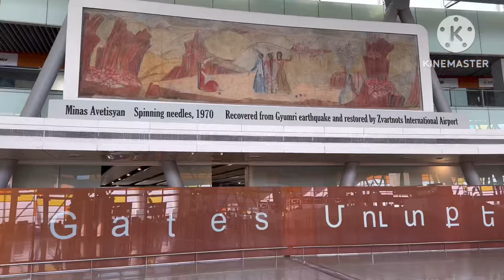Zvartnots International Airport (EVN) | Yerevan, Armenia | A walking tour 4K HDR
Zvartnots Airport is located 12km west of Yerevan, the capital city of Armenia. The airport serves as both a connecting point and a gateway to the historic and scenic attractions of Armenia.

The airport offers passenger and cargo services to various destinations, including Europe, the Middle East, and the Commonwealth of Independent States (CIS). It is also a key facility for seasonal charter flights.

Yerevan, the capital of Armenia, is situated in the western part of the country and shares a border with Turkey, Georgia, Azerbaijan, and Iran. Zvartnots International Airport plays a crucial role in connecting Yerevan with other major cities globally.

The airport includes a number of cafes and restaurants where both the travelers can spend a nice time while waiting for their departure time, and those people who are waiting for the arrival of their relatives and friends. Other than that, the airport has been enriched with shops where travelers can get anything they might think of, from souvenirs to toys and beverages.

In this video, I have given a short walking tour of the airport. Hope you are going to like the video.